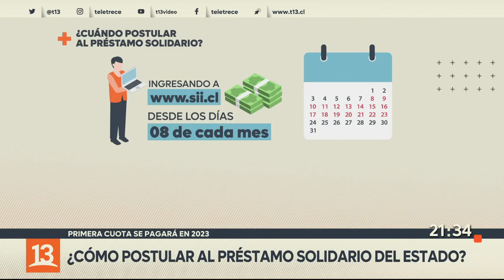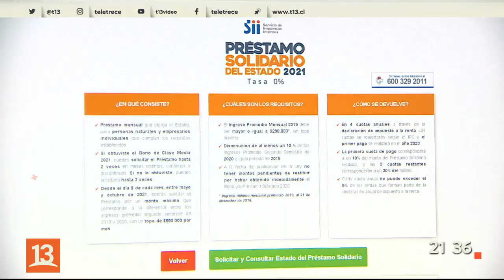Primera cuota se pagará en 2023: ¿Cómo postular al Préstamo Solidario del Estado?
A tres días de iniciado el proceso, más de 570 mil personas han solicitado el Préstamo Solidario del Estado, un créedito sin intereses que entrega hasta 650 mil pesos al mes.